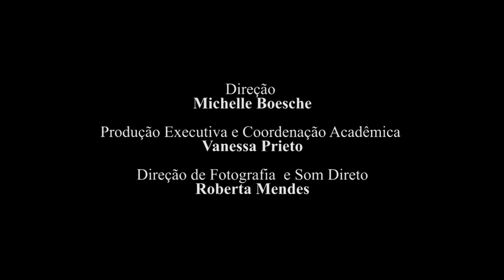Gabriela Guimarães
5º Projeto da 3ª turma do TAC.
O monólogo é o quinto projeto do Curso Técnico de Atuação para Cinema e TV da Academia Internacional de Cinema de São Paulo.
O projeto tem como objetivo explorar a dinâmica da atuação com um formato usado em testes de elenco para séries e filmes etc. E tem também como intuito preparar atrizes e atores para o mercado.

ATRIZ: Gabriela Guimarães
DIREÇÃO: Michelle Boesche e Antonio Vanfill
PROFESSORA COLABORADORA: Alessandra Tosi
COORDENAÇÃO ACADÊMICA: Vanessa Prieto
ASSISTÊNCIA DE DIREÇÃO: Pietro Teixeira
ASSISTÊNCIA DE PRODUÇÃO: Camila Jaquiel
DIREÇÃO DE FOTOGRAFIA E SOM DIRETO: Roberta Mendes

Gabi Guimarães, 18 anos, atriz e nascida em Brasília. Entrou na área de atuação em 2018 numa escola de teatro, onde apresentou quatro peças. Já em 2019, iniciou o curso técnico profissionalizante para atuação em cinema e TV, na Academia Internacional de Cinema. Durante os estudos, realizou diversas cenas, como cenas de filmes e séries, improvisos, monólogos e participou de alguns curtas, com diretores como Michele Boesche, Sabrina Greve e Vanessa Prieto. Além disso, cursa faculdade de marketing e também já fez trabalhos na área da publicidade.